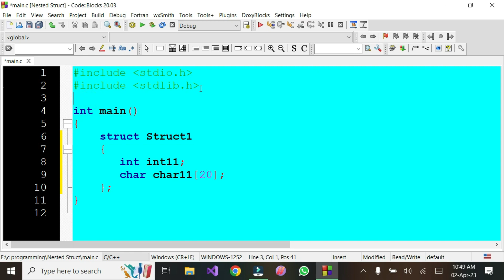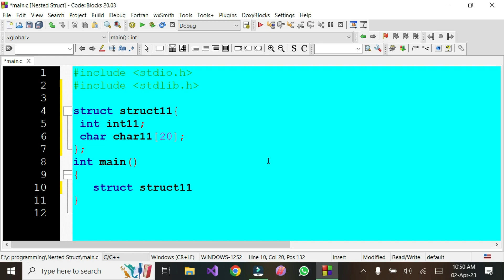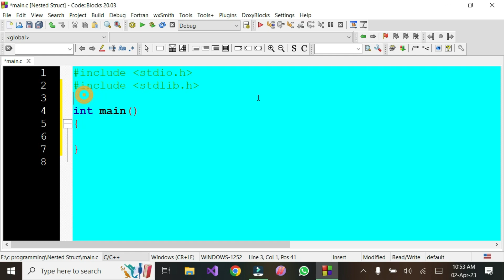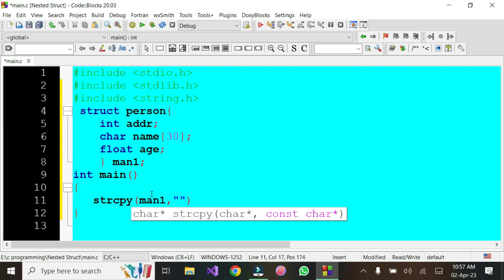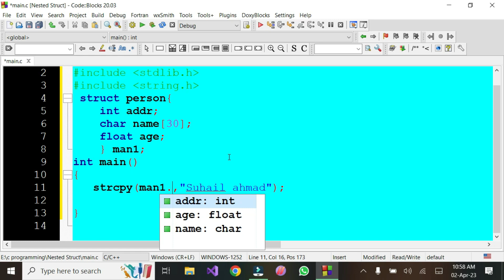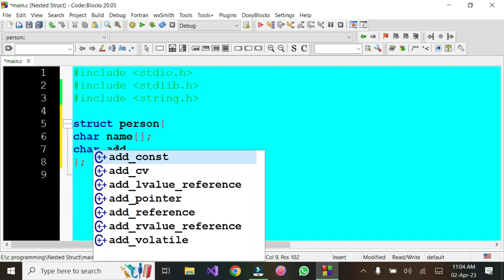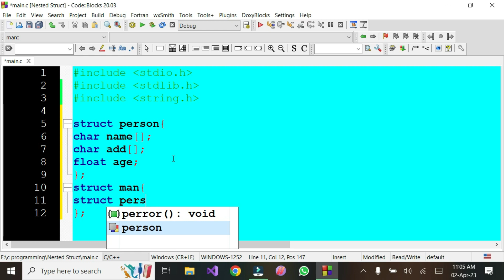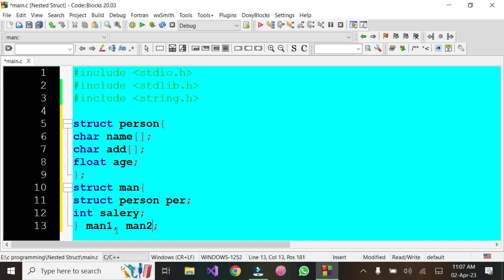Nested Structure in C | C Programming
Nested Structure in C
C provides us the feature of nesting one structure within another structure by using which, complex data types are created. For example, we may need to store the address of an entity employee in a structure. The attribute address may also have the subparts as street number, city, state, and pin code. Hence, to store the address of the employee, we need to store the address of the employee into a separate structure and nest the structure address into the structure employee.